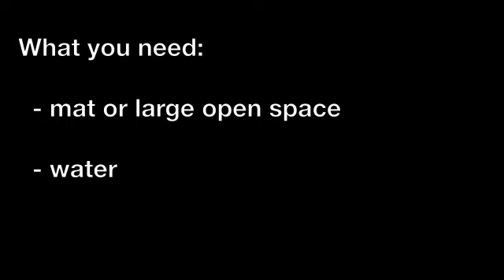Pilates Class at TruSelf Sporting Club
TruSelf Sporting Club brings you a Pilates class that you can complete at home.  Our instructor, Natasha, guides you through a challenging but fun, full-body mat Pilates workout that trains exceptional core control.  Enjoy!

Want more from TruSelf Sporting Club?
Check us out on Instagram: @truselfsportingclub

Our website has tons of exercises, training tips, classes, and more